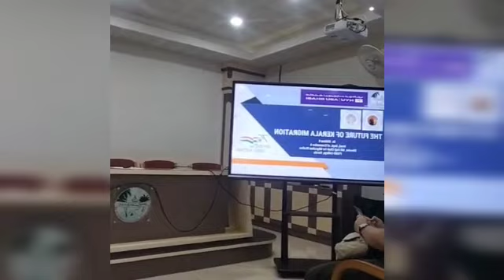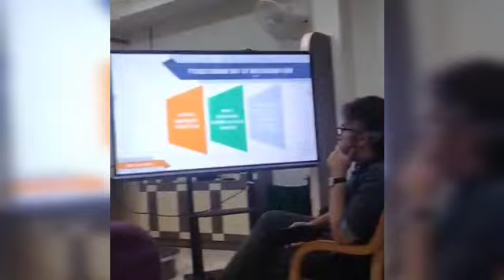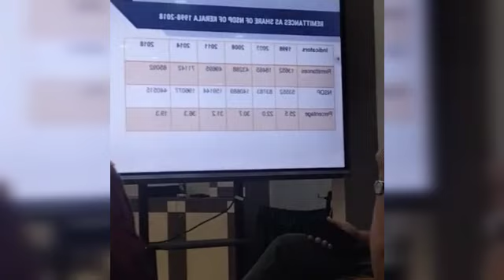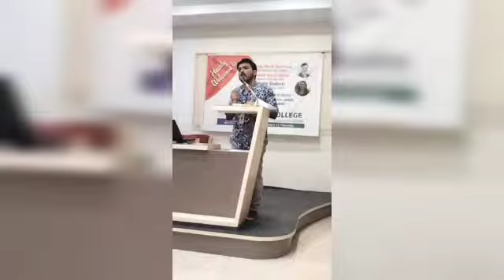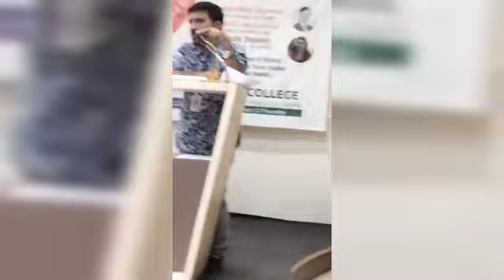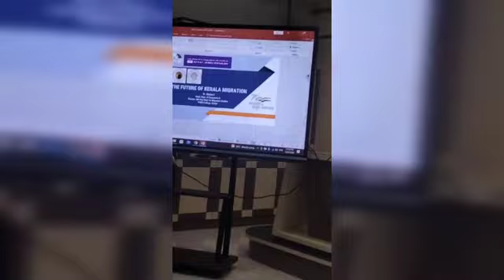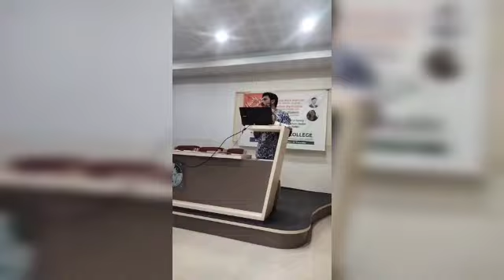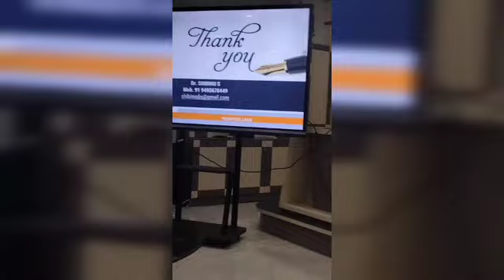Bake Jairazbhoy Chair for Indian Ocean Studies MK Haji Chair for Migration Studies.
Hearty Welcome to

Dr. Samuel Mark Anderson (New York University, Abu Dhabi)

Dr. Neelima Jeychandran (Pennsylvania University, USA)

& Graduate Students (New York University, Abu Dhabi)

PG and Research Department of History Bake Jairazbhoy Chair for Indian Ocean Studies MK Haji Chair for Migration Studies.

PSMO COLLEGE Tirurangadi, Malappuram, Kerala.

2023 January 12 Thursday

NYU ABU DHABI
 ഫേസ്ബുക്ക് തൽസമയം ലഭ്യമാണ്